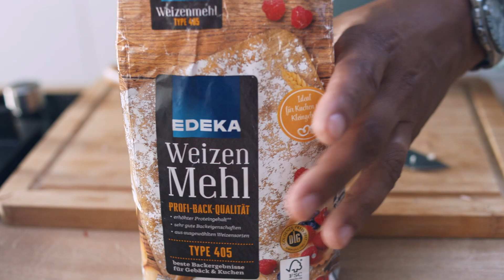Cannelloni Rezept I Pasta mit Ricotta-Spinat-Füllung und Bechamelsauce I EDEKA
Diese leckeren Cannelloni haben es wortwörtlich in sich: Kev zeigt euch heute, wie ihr ganz einfach die „Kleine Schwester der Lasagne“ zaubern könnt. Die cremige Spinat-Ricotta-Füllung wird mit einer Bechamelsauce sowie frisch geriebenem Parmesan verfeinert und im Ofen goldbraun gebacken. Abgerundet wird der Geschmack mit gerösteten Pinienkernen und halbgetrockneten Tomaten. Jetzt steht eurem gemeinsamen Essen nichts entgegen. Wir finden: Ein absolut köstliches Gericht. Viel Spaß beim Nachkochen!